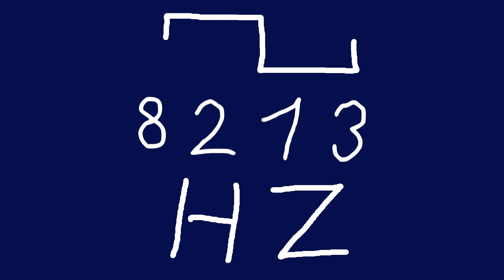8213 hz square